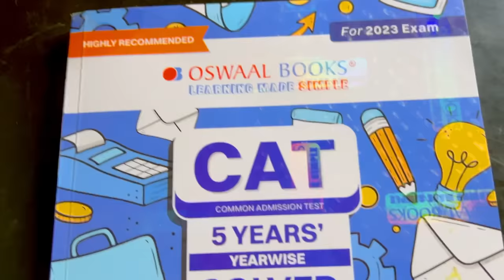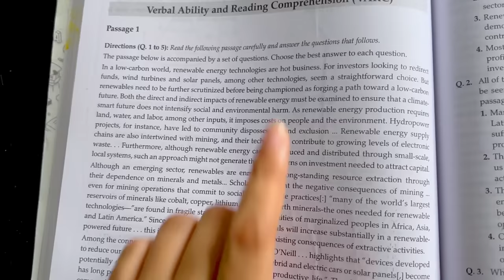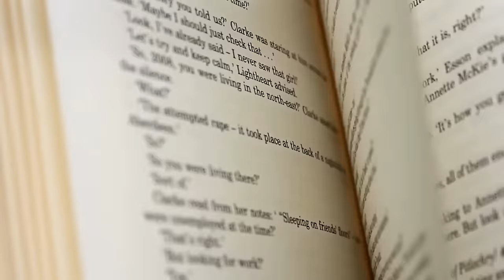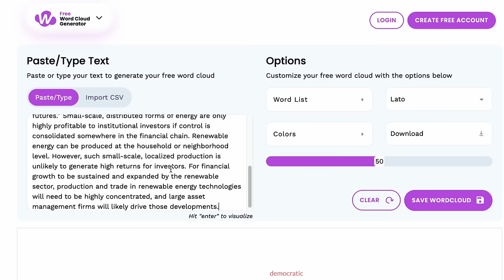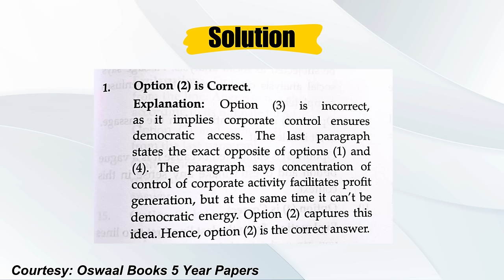3 Simple Reading Comprehension Tricks That Will 100% BOOST Your Marks 🚀